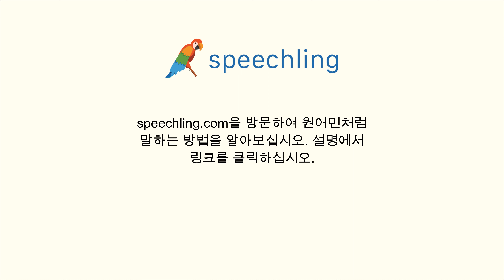포르투갈어로 "엎지르다" 말하는 법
남자 목소리 :
Derramar

여성 목소리 :
Derramar

남성 음성 번역 :
엎지르다

여성 음성 번역 :
엎지르다